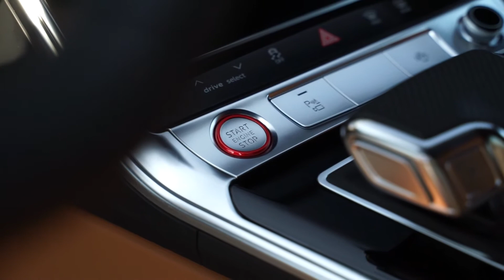Audi RS7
INSPIRIO - Inspiracja chwilą!